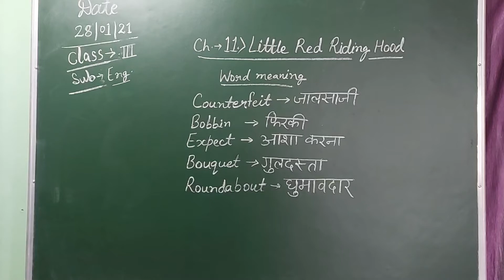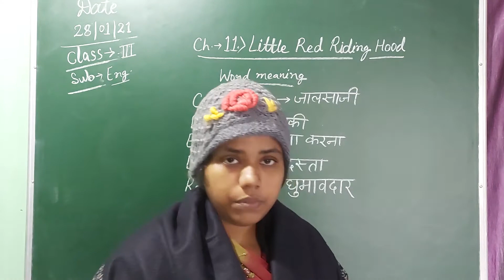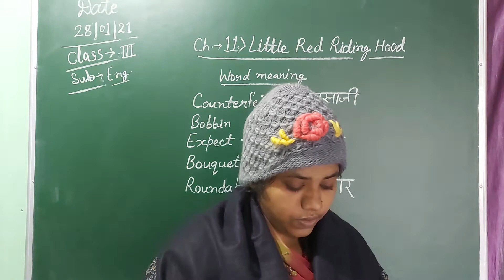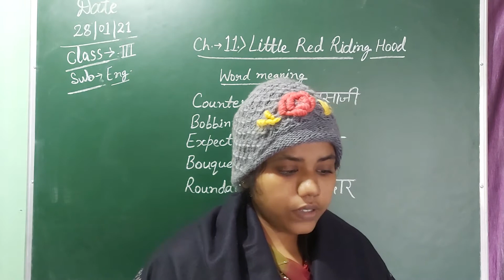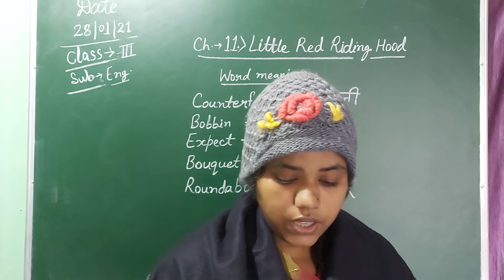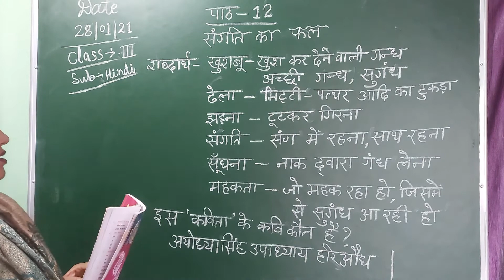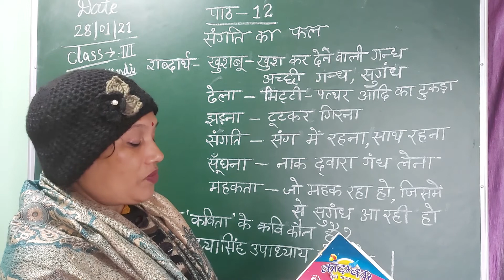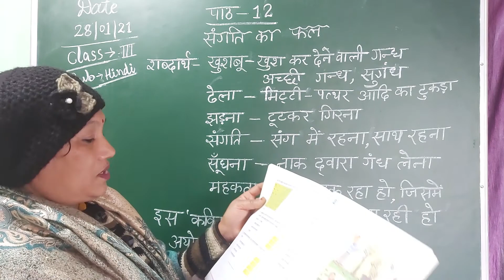Class 3rd English + Hindi